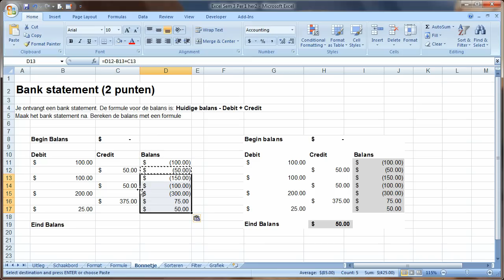Excel Accounting Format and Formulas